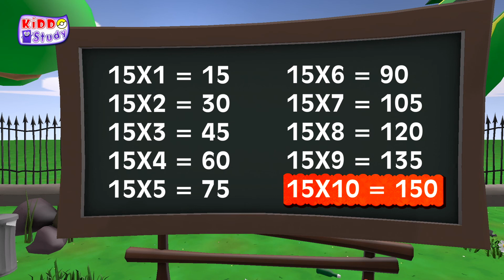Table of 15 | Musical Table of Fifteen | 15X1 = 15 | Learn Multiplication Table of 15 | Kiddo Study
15X1 = 15
15X2 = 30
15X3 = 45
15X4 = 60
15X5 = 75
15X6 = 90
15X7 = 105
15X8 = 120
15X9 = 135
15X10 = 150